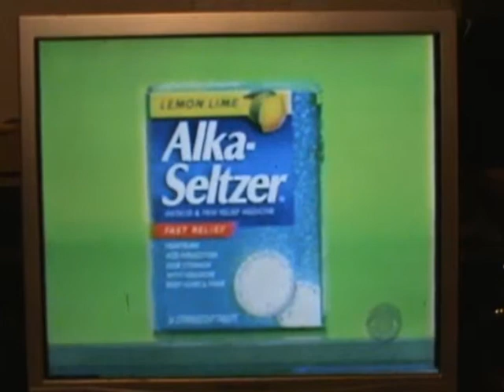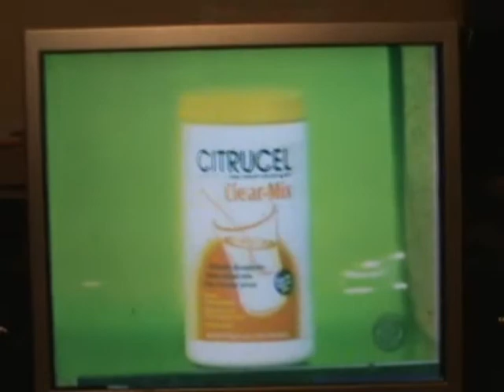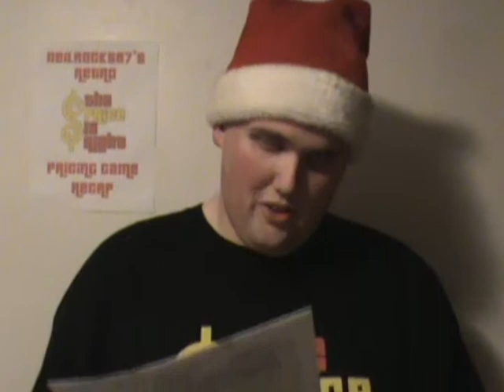Retro Price is Right Pricing Game Recap- 12/24/2004 (with Special Guest mrhorgan)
With mrhorgan joining me via Skype, he and I team up to do a special Christmas Retro Pricing Game Recap for the episode that aired on Christmas Eve 2004. Here are the prizes offered on that day:

-First was a 2005 Cadillac Deville offered in 3 Strikes

-A chance to win $10,000 in Grand Game

-a trip to Amsterdam, Holland as the lone prize in Bonkers

-a Chevy Aveo LS worth $14,035 as the prize for winning Secret "X"

-a 2005 Pontiac Sunfire as the car in Cover Up

-and a Coast Spas New York Spa as the prize in Double Prices

Out of the 6 games, 4 of them were won, while 1 was given bells for a consolation wins and 1 was given the loser horns for a loss.

Also, names of MVP's of The Price is Right, contestant recognition contestants, and the Sponsor plug for Bob's Peppermint Mini Candy Canes.